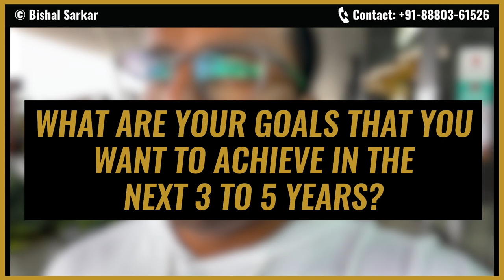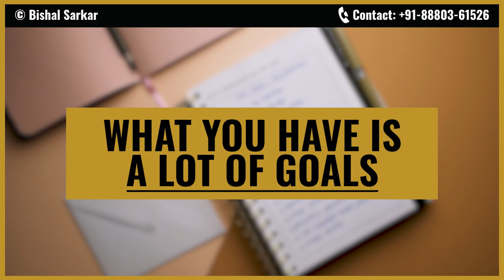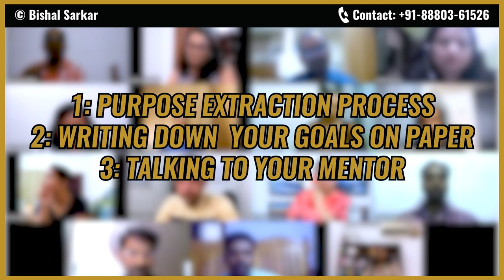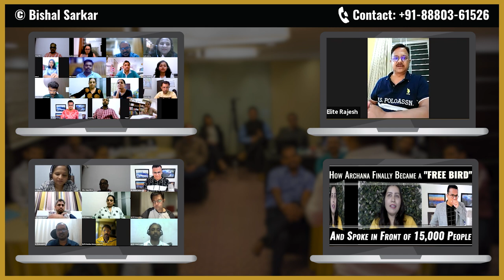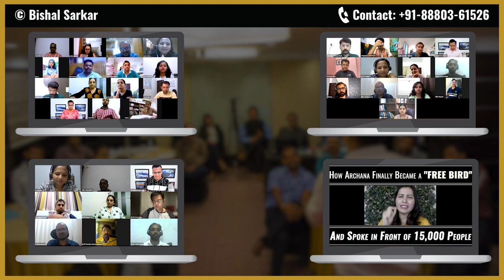[CONSISTENT CONFIDENCE] How to Be Confident 24-7